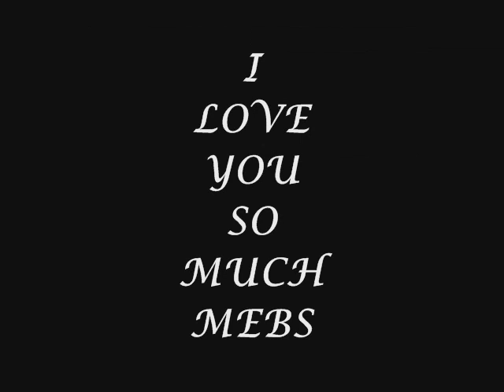I LOVE YOU MEBS